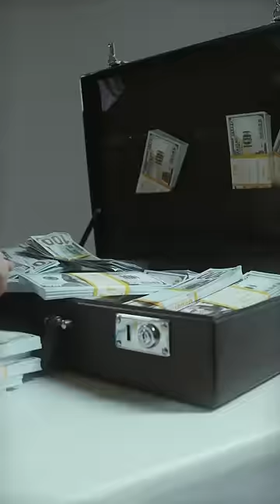These Children Become Multi-Millionaires The Day They Turn 18 - How Money Works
Every member of Seminole tribe becomes a multi-millionaire the day they turn 18.

The Seminole Indians operate casinos on their native land including the Seminole Hard Rock, which is the sixth largest casino in the world.

The tribe also owns the Hard Rock brand itself which means any casino, bar or café you go into operating under that name is putting money back towards the tribe, sorry Hard Rock Nick…

The tribe uses the profits from these operations to pay all of their members a payment of $128,000 a year. Children get this money paid into a trust which they cannot touch until they are 18, which means by the time they can use their money they are multi-millionaires.

Tragically teenagers and life changing amounts of money are not a great combination, and the tribe has had serious issues with the money being spent recklessly on fast cars and parties often with devastating results.